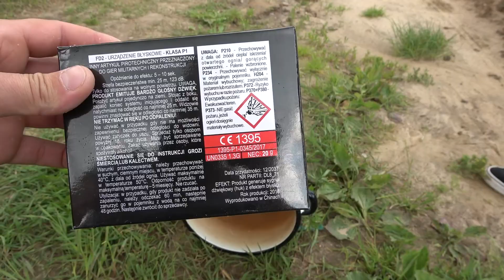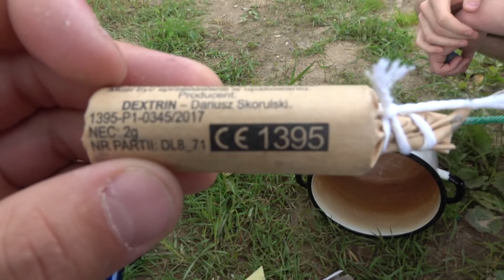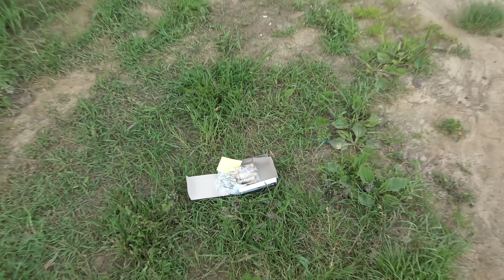TEST PETARD DEXTRIN - TORPEDO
Siemka dzisiaj testuje petardy od Dextrina które wypadły bardzo dobrze :D

Drugi kanał gdzie Mnie znajdziecie i cały PYROGANG !

Wbijać do super grupy na FB !

► Masz pytania? pisz śmiało w komentarzach :)